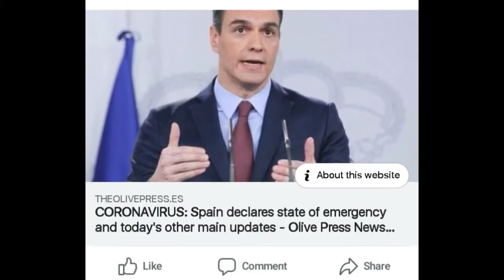CORONAVIRUS:Filipino in SPAIN still working/Spain become latest Epicenter & LOCKDOWN/OFW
Spain become the latest Epicenter of COVID-19 and second European country to impose a nationwide lockdown.

VLOG #84